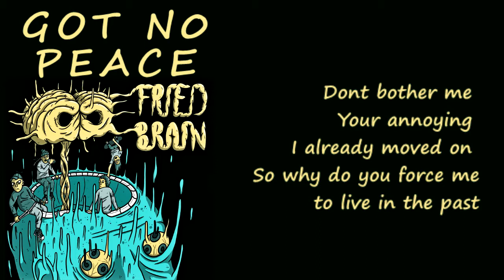Fried Brain - Got No Peace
Fried Brain -  S/T - Got No Peace